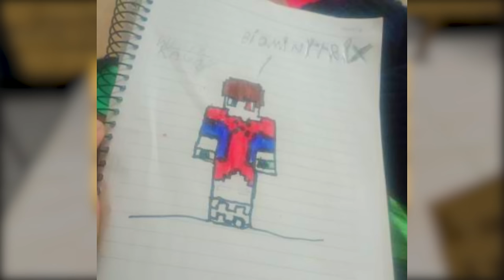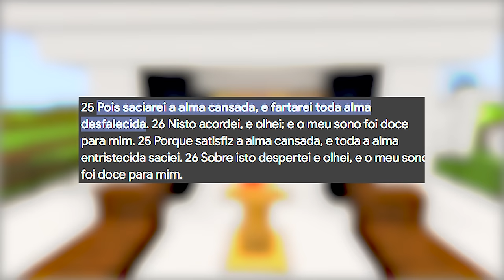FORÇA TOTAL DO ALIEN X NO MINECRAFT!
No vídeo de hoje eu vou mostrar pra vocês como consegui o controle total do Alien X no Ben 10 Minecraft!